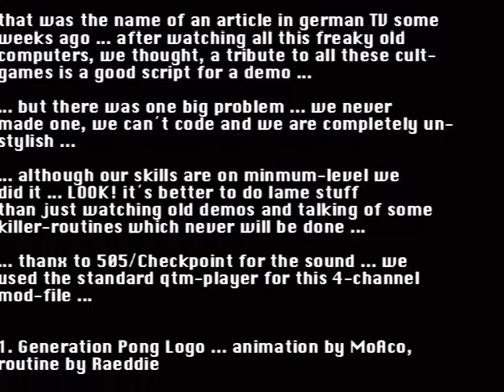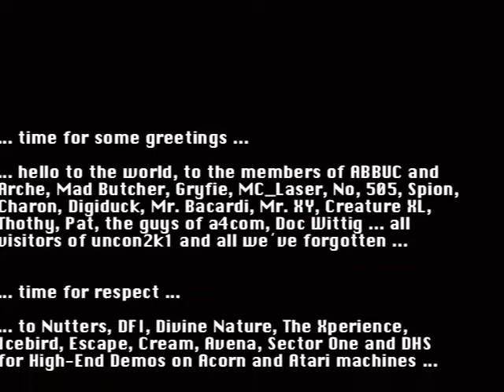MoAco & Raeddie - Generation Pong (2001 Acorn demo)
Generation Pong by MoAco & Raeddie. Released in 2001.

Captured from an Acorn RiscPC, with StrongARM at 233 MHz, 32 MB RAM, 2 MB VRAM, RISC OS 3.7.